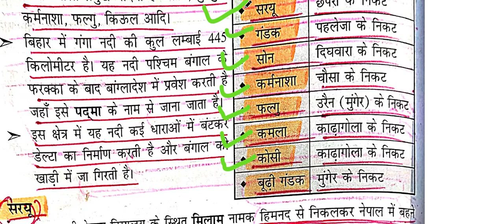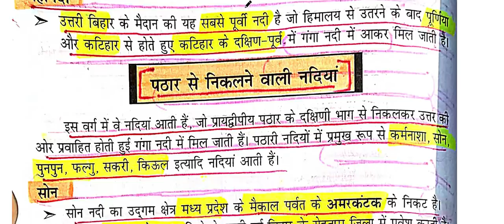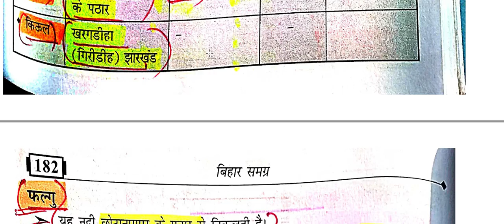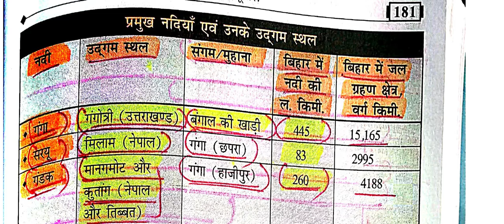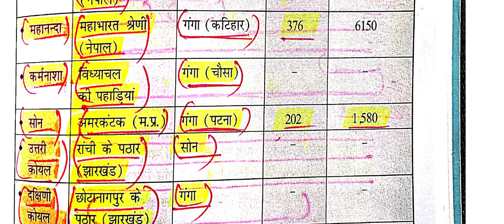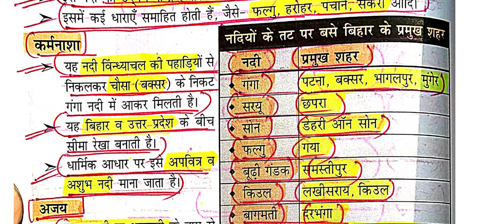KBC NANO BIHAR GENERAL KNOWLEDGE BIHAR SAMAGRAH IMPORTANT BOX CH PARTS